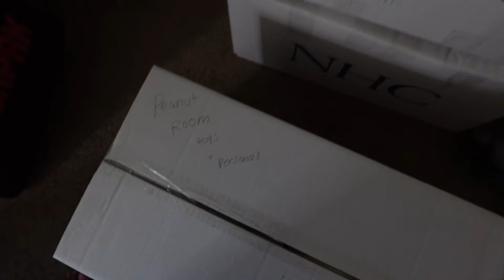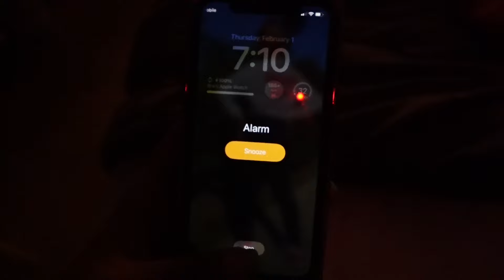MOVE IN DAY ( key pickup, grocery shop, deep clean, setup + cook with me )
hey bougie babes 🤎🤎 now that you’ve enjoyed the video here’s a bit more for us to enjoy together!!

MY BABY REGISTRY

GOALS : by end of 2023
    ⁃    100k instagram
    -    250k on tiktok
don’t be that girl, it’s free on all 3 🥲